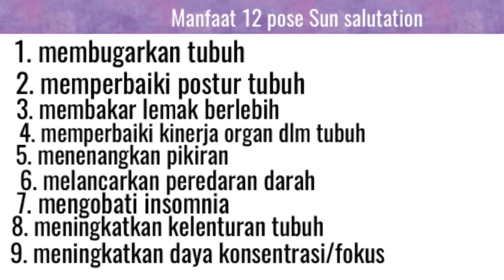Surya namaskar 12 pose yoga belajar dari suamiku , yoga untuk pemula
untuk langsung ke yoga video-nya skip ke menit 2.50

Channel ini tempat ku menyalurkan hobi-hobiku, serta berbagi tutorial yoga dari pengalamanku belajar yoga sendiri di rumah🧘‍♀️ atau sekedar kegiatan olah ragaku baik itu yoga maupun yg lain 😇

Sejak tahun 2015 aku tinggal di Inggris Selatan 😇 video berdasarkan musim di UK 😉 kalo musim semi dan panas rata-rata video seputar berkebun , kalo musim gugur seputar masak-memasak / hobiku yg apa saja. kalo musim dingin video travelling.

Video 4x seminggu tiap hari 👇
Senin || Selasa || Jumat || dan sabtu ||
Yoga Video setiap hari Jumat 👍